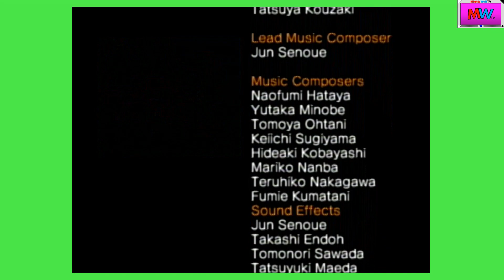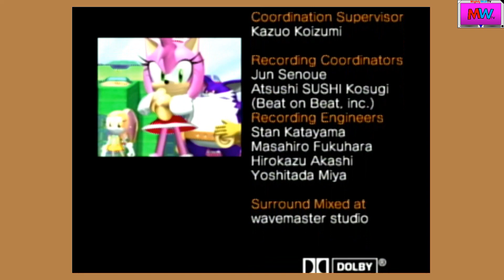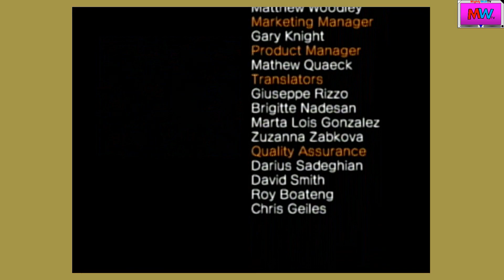MWTV Plays Thru | Sonic Heroes (#8 Finale) | With Commentary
I'm going to play the secret final boss in Sonic Heroes along with making up one of my grades from the last video.
With Commentary. Recorded 7/2/2021 on Gamecube.
(Social Media links)
(Talk to me)
Nintendo Switch Friend Code: SW-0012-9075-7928
PlayStation ID: MightyWolfTV2001
Xbox Gamertag: SplatterShot101
(Tags, so people can find the videos easier)